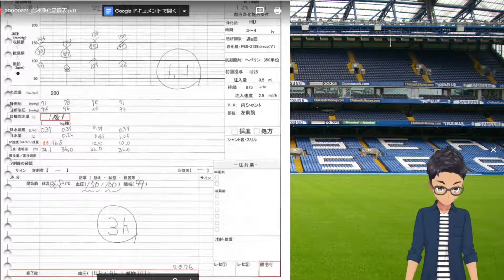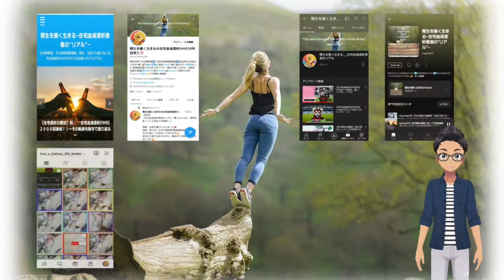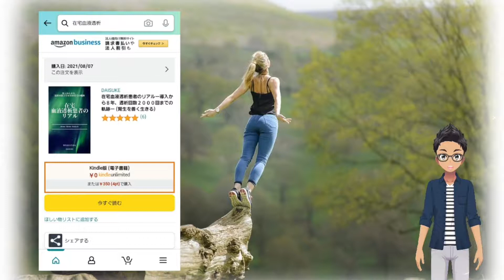【在宅血液透析2076回目】アバターを"成年"から"少年"に変えてみた！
これまでstand.fmで行ってきた、前日の在宅血液透析の振り返り、同内容を"アバター"を使った「VTube」としてリニューアルしよう、という試み。今回はアバターを、同じ「人間」でも"少年"に変えてみました。ここまで実物と違うと、微妙を通り越して、もはや詐欺💦
色々、試させて下さい。

《プロフィールページ》
kindle本『在宅血液透析患者のリアルー導入から8年、透析回数2000回までの軌跡ー』